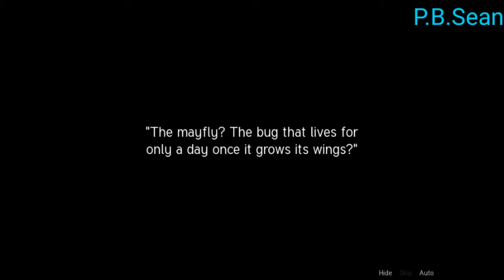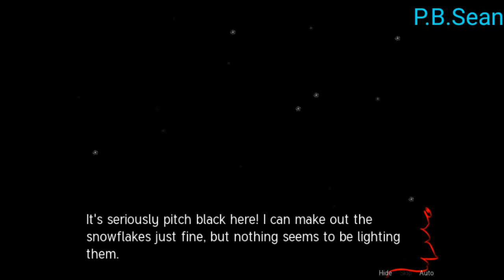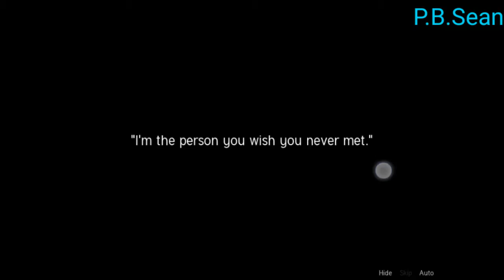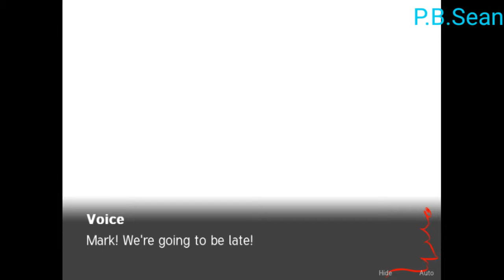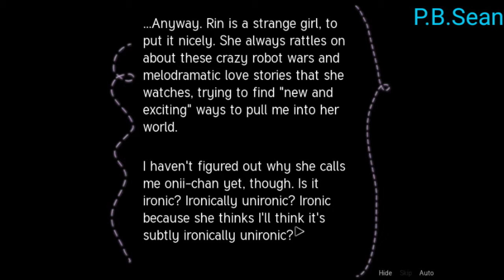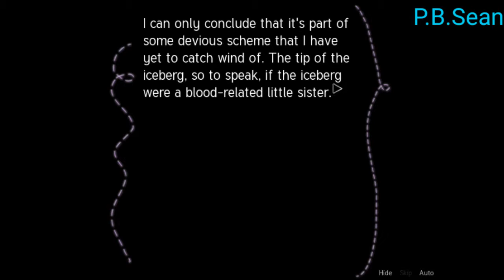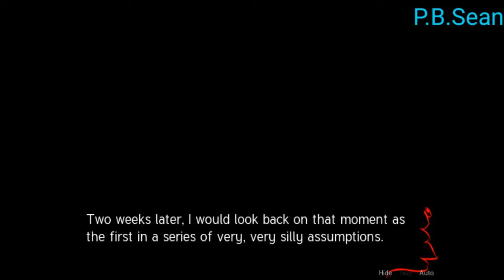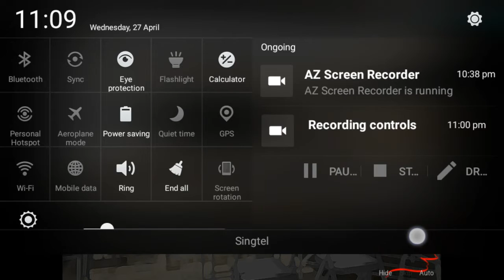(Dependable Older Brother...) Sepia Tears #1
This story is a visual novel that tells us of a very.. Interesting story...